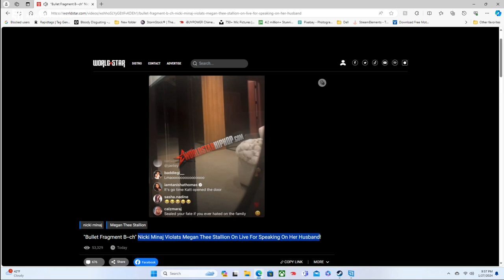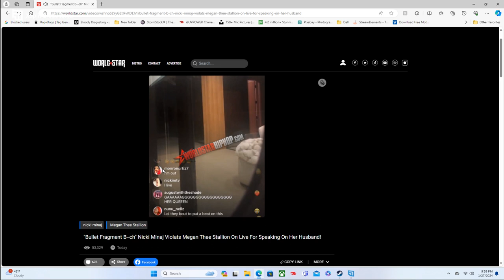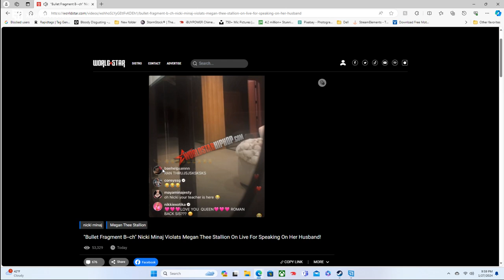Nicki Minaj Violates Megan Thee Stallion On Live For Speaking On Her Husband!